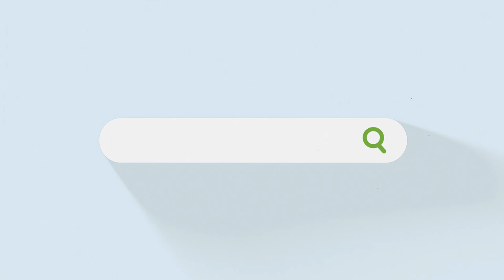A Alegria do Senhor é a nossa força - Urbano Junior